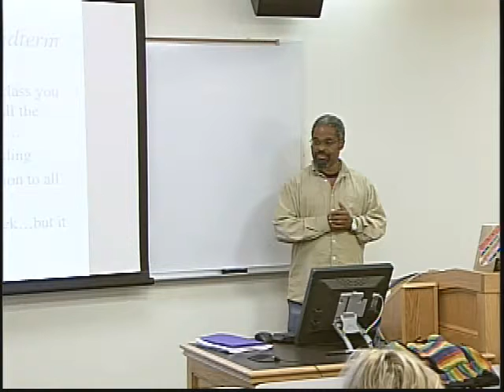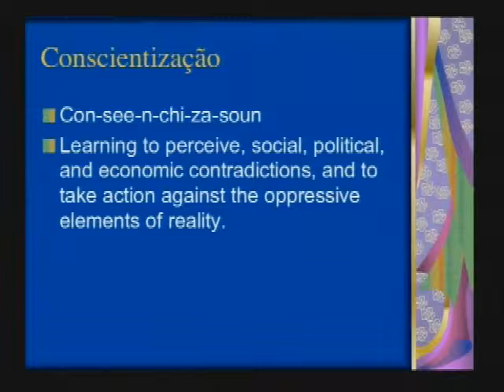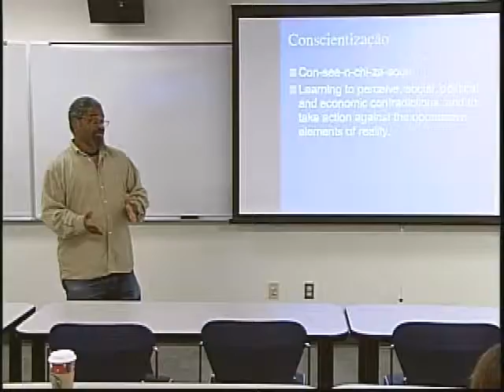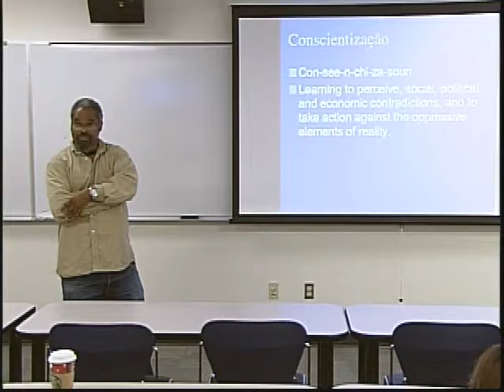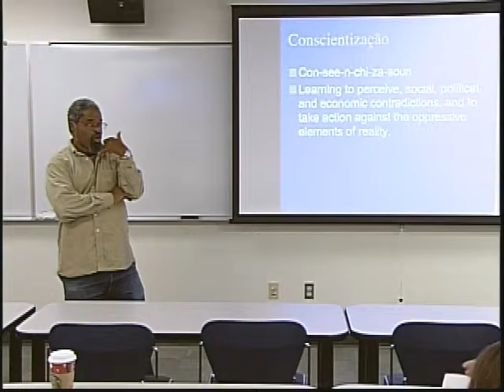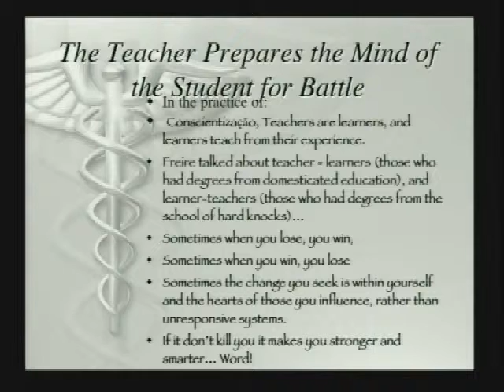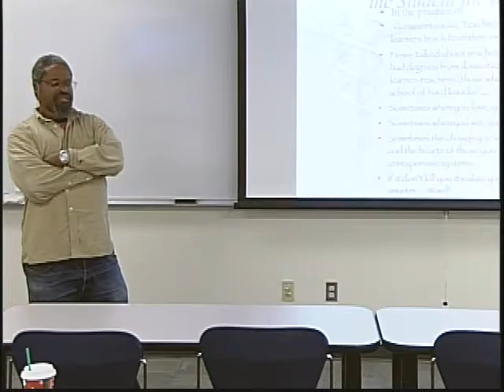CPSY195 11 1 12 pt1